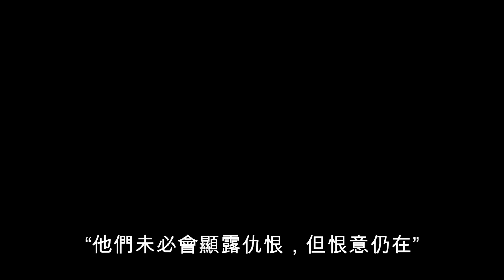【情，敵】首波前導預告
【情，敵】The Aftermath
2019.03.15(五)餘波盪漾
更多【情，敵】電影資訊，請上福斯影片粉絲團

★英倫女神綺拉奈特莉從影尺度最突破代表作 大膽裸背挑戰不倫禁忌戀情！
★【絕地救援】金獎大導雷利史考特監製 驚心佈局戰爭高壓下的情慾流動！
★不被愛的才是第三者！跨越國仇家恨與道德束縛 【泰山傳奇】男神電力全開！

雷利史考特監製新片【情，敵】故事背景設定在1946年的戰後德國，美麗人妻瑞秋摩根（綺拉奈特莉 飾）為了與負責重建破碎城市的英國上校丈夫路易斯（傑森克拉克 飾）相聚，在寒冬中前往千瘡百孔的漢堡。然而當他們終於入住新家時，路易斯竟決定與戰後喪妻的德國前任屋主史蒂芬（亞歷山大史柯斯嘉 飾）以及他的女兒同住一個屋簷下！戰場廝殺延續到情場對決，在這個高度緊張的氛圍中，所有的敵意和悲痛逐漸被激情與背叛所取代。